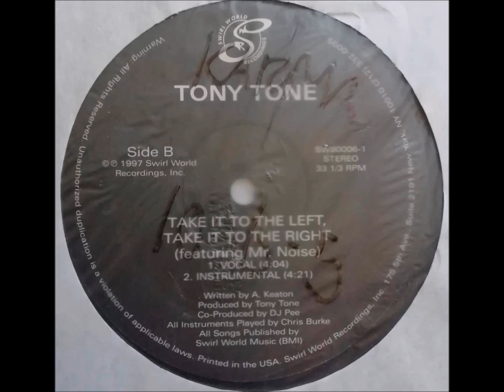Tony Tone - Take It To The Left Take It To The Right